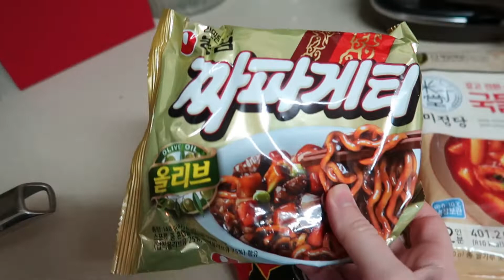Cooking Korean Food With My Friends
I brought some fast-cooking foods from Korea for my friends to try.
Watch as I cook tteokbokki, jjapaghetti and shin ramyeon for them~

We filmed this video in January, so that's why there are still Christmas decorations up.
Also, sorry Mom for showing all of those dirty dishes in the video.